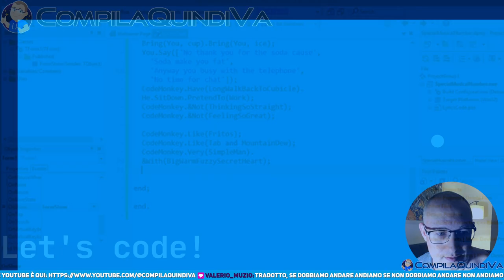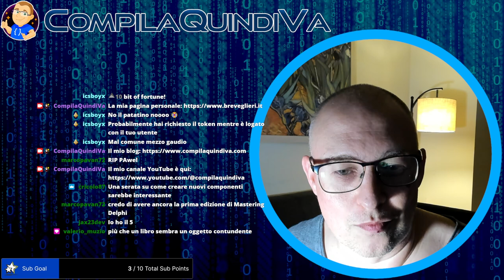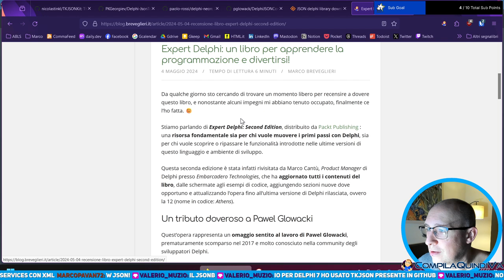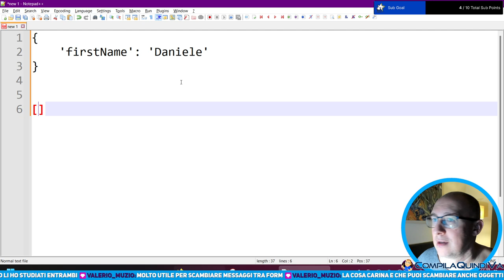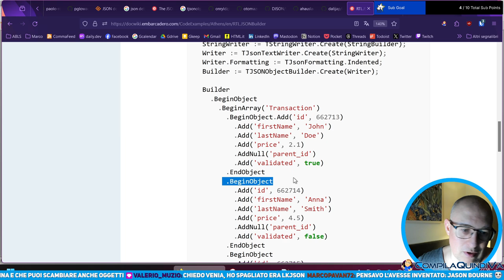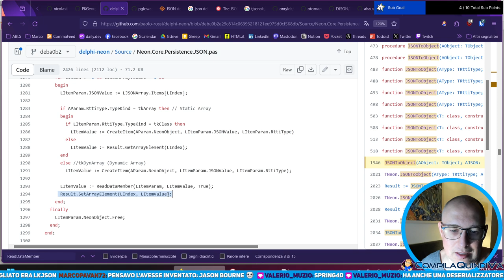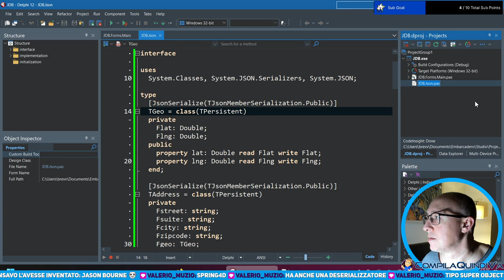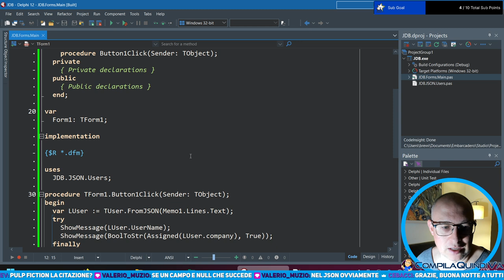Mille modi +1 per lavorare con JSON in Delphi! 💪🏻🏛️ (Live Coding)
*Mille modi +1 per lavorare con JSON in Delphi! 💪🏻🏛️*
_Live Coding_

Nell'ultima live su Twitch siamo entrati nell'universo dei supereroi grazie alla Marvel Comics API, il database che Disney mette a disposizione, con un sacco di informazioni e dettagli sul mondo dei fumetti Marvel e dei suoi personaggi (chi si è perso questa live può [rivederla qui su YouTube]

Sarà superfluo dirlo, ma il formato di scambio che questa API fantastica utilizza è l'ormai onnipresente e diffusissimo JSON: se non ci fosse bisognerebbe inventarlo, anzi forse non è mai stato realmente inventato, stando alle parole del suo stesso creatore! 😄

Quali sono le soluzioni che abbiamo a disposizione in Delphi per leggere e scrivere dati in questo formato? 🤔

Ecco che in questa live esploriamo assieme **mille modi (più uno, come bonus) di fare il parsing e la generazione di documenti JSON**, discutendo i vantaggi (e gli svantaggi) di ogni tipo di soluzione. 💡

Ci soffermeremo anche sul nuovo _JSON Data Binding Wizard_, uno strumento introdotto proprio in _Delphi 12 Athens_ per aiutarci a "mappare" documenti JSON da e verso classi e record, così da ridurre la quantità di codice che dobbiamo scrivere per svolgere questo tipo di compito tedioso.

Ricordate che la partecipazione a questa live, così come a quelle future (vedi link al mio canale Twitch qui sotto) come sempre è aperta a tutti, per domande, suggerimenti e chiacchiere in generale. 🤗

📒 *CAPITOLI* 📒
0:00:00 - Inizio live